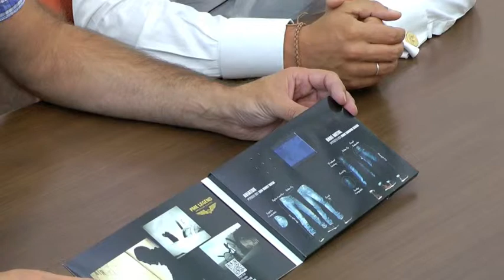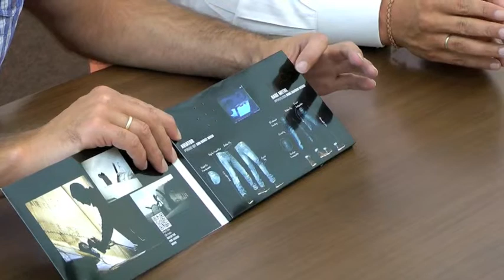Aflevering 16: Direct Video Mail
Werkt het?! Of niet... Dat is de centrale vraag die John Swaab van PromZ Magazine en Martin de Winter van Hokra Below the Line iedere 2 weken beantwoorden tijdens het testen van de meest uiteenlopende promotionele artikelen. Iedere 14 dagen is er een nieuwe aflevering van Werkt het?! Of niet...